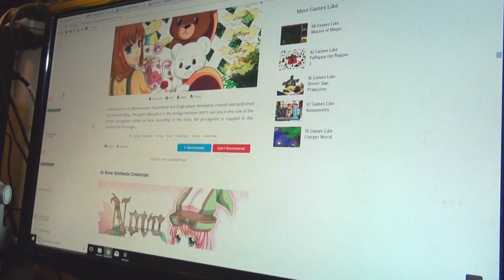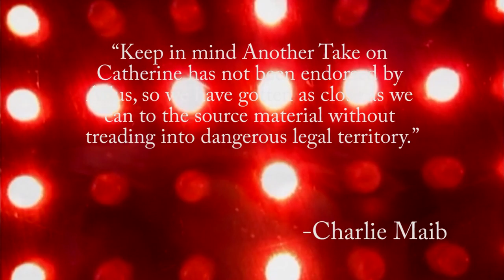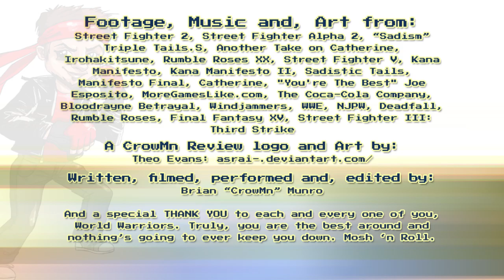CrowMn Manifesto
Last year, I reviewed gravure DVDs for A CrowMn Review's anniversary. This year, I decided to make my own. What could go wrong? Featuring reviews of Another Take on Catherine, Irohakitsune, and Rumble Roses XX. Enjoy!

And if you like what you see, maybe follow A CrowMn Review? Here's how you can...